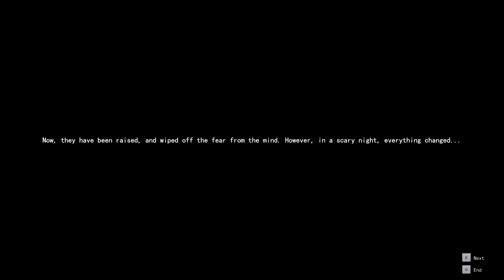Martial Arts Action Role-Playing Game - "Bloody Spell" First 15 Minutes Of Gameplay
Ten years ago, Yejin and his sister Li went to practice martial arts under the sect of Wanfa. Since then, they have been far away from the complicated human world.Ten years later, the mysterious organization that claimed to be Void Legion invaded the sect, and then the world was in chaos, and the brothers and sisters were reinvested in the chaotic world.The sisters who are dependent on each other are taken hostage, and the disciples have been killed in one by one... At the moment when the bloodthirsty spell is opened, Yejin who knows himself, can he fulfill his commitment to everyone? And who is the last to be able to help the building, to save the devastated world?